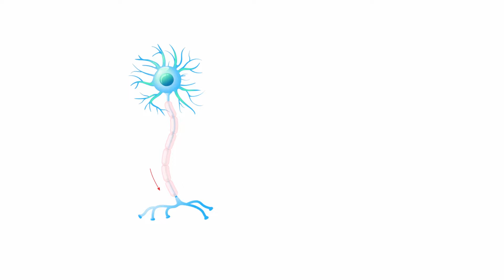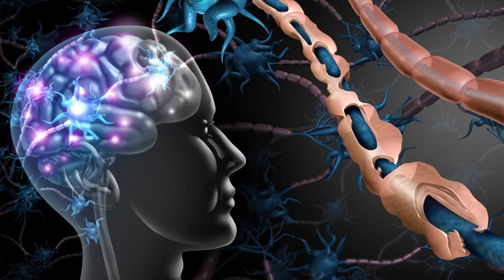Multipl skleroz nedir ve belirtileri nelerdir? - Uz. Dr. Hale Tüzün (Nöroloji Uz.)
Memorial Bahçelievler Hastanesi Nöroloji Bölümü'nden Uz. Dr. Hale Tüzün multipl skleroz MS hastalığı hakkında bilgi veriyor.

Multipl skleroz (MS) nedir?
Beyin ya da omurilikte hücre kılıflarının hasar görmesiyle ortaya çıkar. Bu hasar birçok nedenle ortaya çıkabilecek bağışıklık sisteminin bir şaşkınlığı olarak adlandırılır.

Multipl skleroz (MS) kimlerde görülür?
Multipl skleroz halk arasında MS olarak bilinen hastalık her yaş grubunda görülebilmekle birlikte özellikle erişkin yaşta ortaya çıkar. Kadınlarda erkeklere oranla daha sık görülür.

MS çoğunlukla ataklarla seyreden bir hastalıktır. MS'in ancak küçük bir kısmında hastalık başlar ve atak görülmeksizin ilerleyen bir seyir izler.

Multipl skleroz (MS) belirtileri nelerdir?
Şikayetler beyinde ya da omurilikte etkilenen bölgeye göre değişiklik gösterir. Göz siniri etkilendiyse hasta bulanık görmeye başlar. Beyinciğin etkilendiği durumlarda; dengesizlik, baş dönmesi,  çift görme, yürüyüş bozuklukları gibi şikayetler yaşanır. Daha çok motor alanların etkilendiği durumlarda kollarda ve bacaklarda güçsüzlük ve hissizliğin olduğu tablolar karşımıza çıkar. Omuriliğin etkilendiği durumlarda ise vücutta belli bir seviyenin altında her türlü his kusuru ve güç kaybının olduğu ve idrar kaçırma sorunlarının yaşandığı görülebilir.

MS genetik bir hastalık mıdır?
Çok küçük bir oranla ailesinde MS olanlarda MS gelişme riski vardır ancak bu MS hastalarının çok küçük bir kısmını oluşturur. Ataklarla görülür çok küçük bir kısmı ilerleyici özellik gösterir.

Multipl skleroz (MS) nedenleri nelerdir?
Ataklarla seyreden MS hastalığında çeşitli nedenlerle; stres, birtakım enfeksiyonlar, bazı aşılamalar gibi nedenlerle atak başlar ve atak bittiğinde şikayetler de sona erer ve hasta günlük yaşamına devam eder.